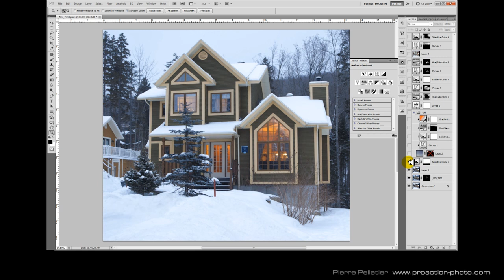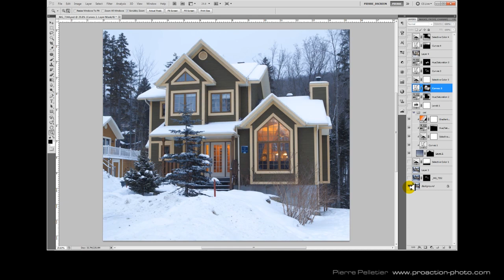Making Of - Pierre Pelletier | Photos d'architecture - Parc immobilier Stoneham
Photos d'architecture pour le compte de Marc Coulombe, propriétaire d'un parc immobilier à Stoneham.

Photographe : Pierre Pelletier
Vidéo et montage : Pierre Pelletier